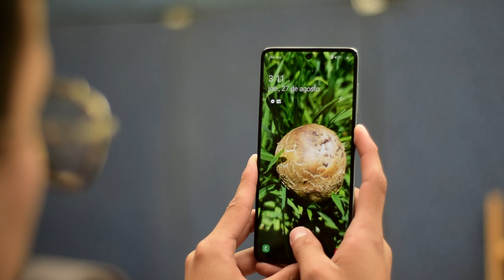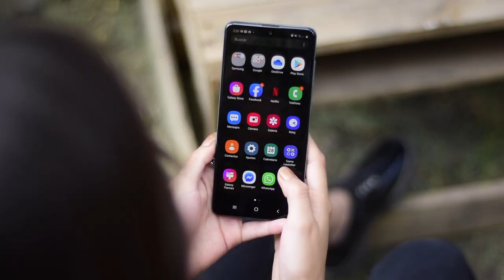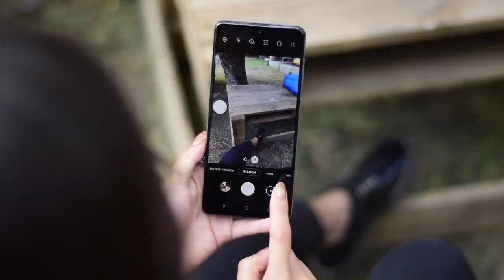¿Por qué comprar el GALAXY A71?